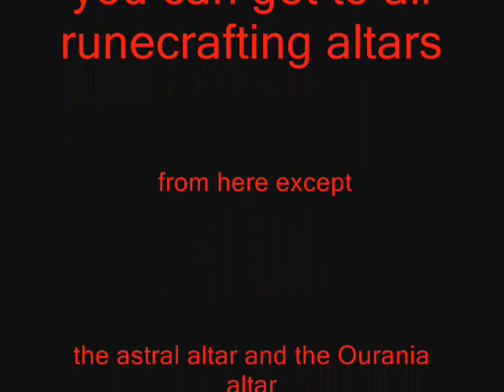how to get to abyss for runecrafting runescape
-you musthave completed the mini quest Abyss which can be started by talking
to the zamorak mage just north of edgeville in the wilderness level 4-7it will be a very short conversation he will tell you it is too dangerousto talk there.

WHAT YOU NEED TO TAKE-hatchet,tinderbox,pick axe or none if you choose
to use agility or thieving go with what ever of the skills is your highest.

-you can get to any altar from the abyss except for astral altar and
Ourania altar

WARNING upon entering the abyss you will get skulled but players can not
 kill you in the abyss

____Legal Disclaimer_____ RuneScape is a registered trademark of JaGeX Limited.I do not claim, or have any, affiliation with JaGeX Ltd, All comments by others are their own and I do not take responsibility for their actions. If you have never played this game before follow the link and try it out